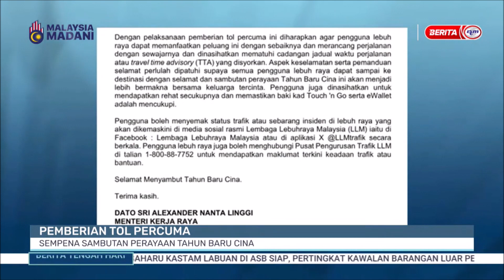7 FEB 2024 - BERITA TGH HARI - PEMBERIAN TOL PERCUMA: SEMPENA SAMBUTAN PERAYAAN TAHUN BARU CINA